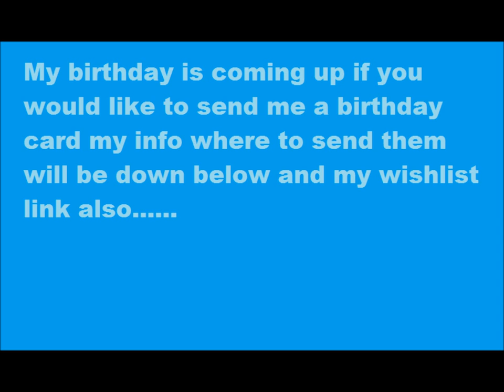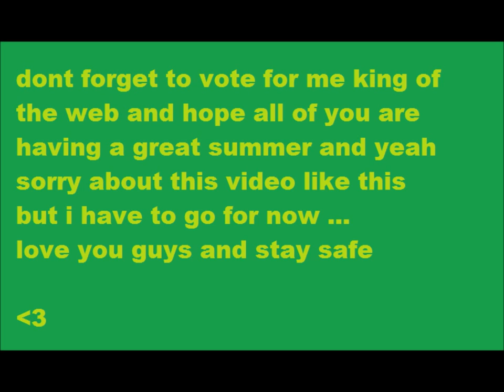NVV: New Video Blog July 2 2012 and vote for me for king of web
sorry about no vlogs ill do more vlogs when i get a new blog cam ,,,,,
like me on facebook follower me on twitter and vote for me for king of the web and check out my other channel if you want to send me a card for my bday send them to Stanley H Erwin 3845 Bluestone Rd Morehead KY 40351 or you can get me soething off my amazon wish list